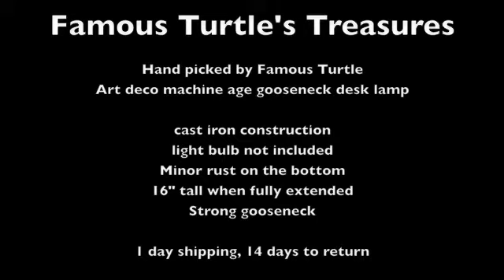Fortune Art Deco Machine Steampunk age cast iron gooseneck desk lamp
eameseralight 1